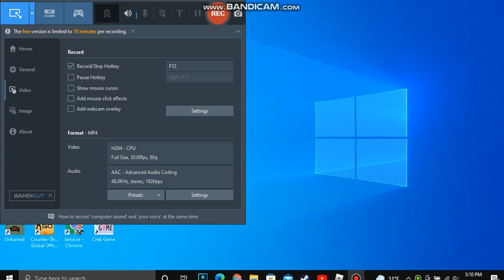Parkour Run! (Roblox)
Today We Are Doing TOH But Going Normal **RUNNING** Parkour!

What's ROBLOX?

DISCLAMER: BRIGHT LIGHTS SUCH AS BLOCKS